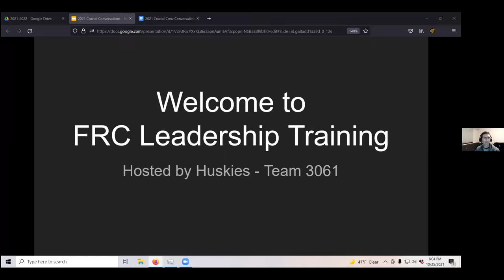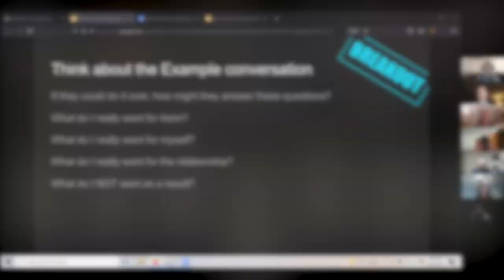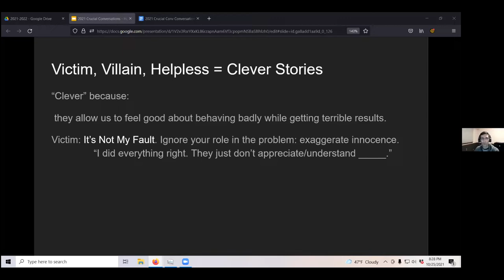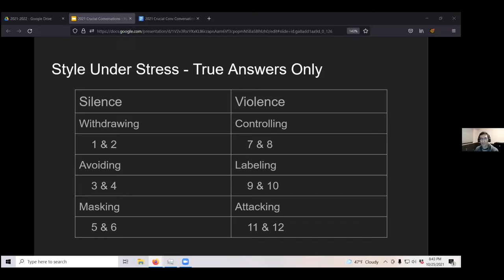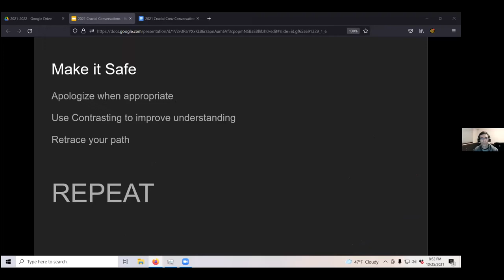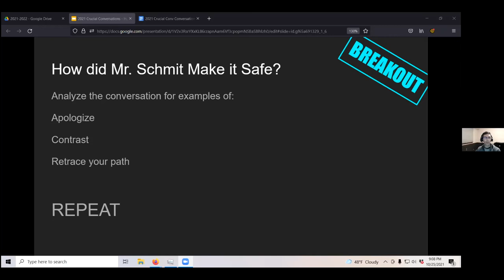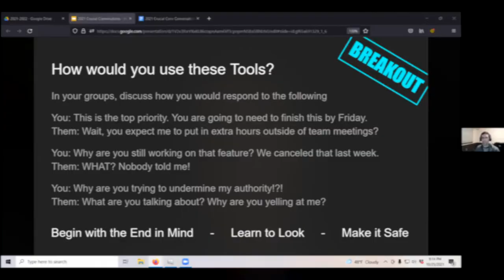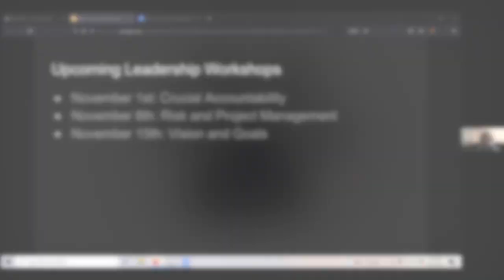Crucial Conversations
Huskie Robotics, Team 3061, 2021 Leadership Workshop Series